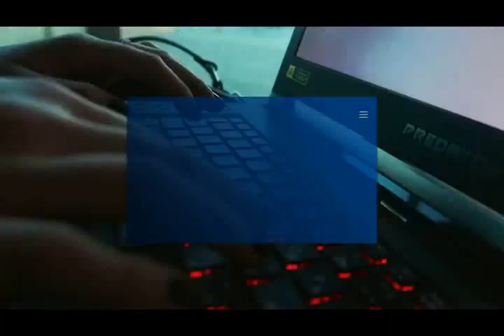Sen Marcos heartbroken ba? Bongbong Marcos malakas BBMSAra UniTeam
Sen Imee Marcos said she was heartbroken about those words thrown by President Rodrigo Duterte against her brother Bongbong Marcos that who is a cocaine user, pro-communist, etc.
It's not their type of people who usually answers back if something bad words thrown at them, instead, they just keep quiet and do what they are doing, They even give their full support to the president instead of fighting back at him.  That's the good attitude they have that's is why if Bongbong Marcos elected to the presidency in May 2022 national election no doubt about it the country will be great again at the time of their father's term.

Various videos during our travels around the world plus other activities like gatherings, parties, sports, foods, and people, and politics in the Philippines.